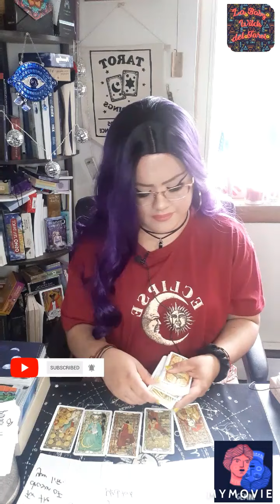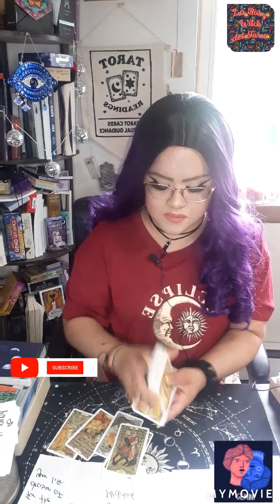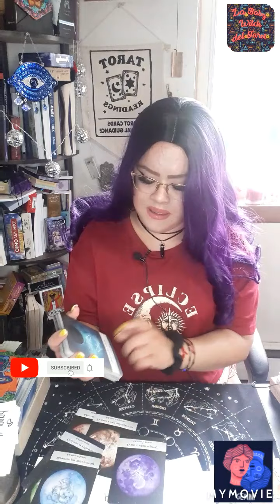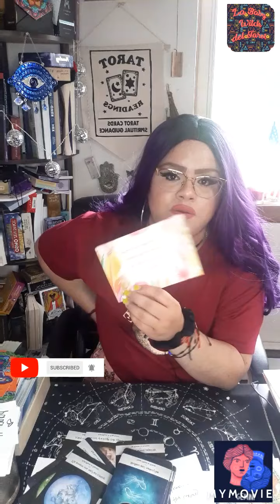Gemini~ There`s Someone from the past wanting to come back. Is time to know the truth. Be Careful😬